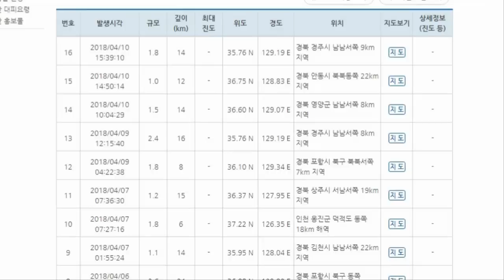[속보]쓰촨성 러산시 아미산 화산수 폭발로 물바다건물붕괴되고 도로무너지고 초토화된 러산시 화산폭발에 도시까지 용암닥친 중국 광동성 호문대교 폭우로 붕괴위기